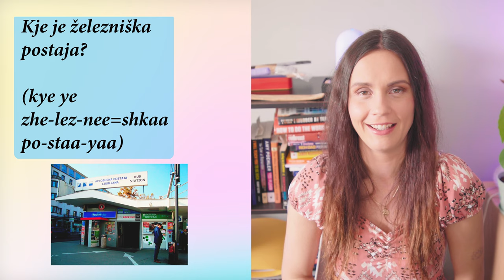BASIC SLOVENE🇸🇮 PHRASES (ultimate travel vocabulary for visiting Slovenia)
If you're traveling to Slovenia this video will guide you through all the basic sayings you will need to navigate dining, public transit, greetings and making friends. I have added phonetical transcriptions for every word. Learn how to say hi in Slovene, how to order coffee in Slovene and how to invite someone to a concert!

Check out my Slovenian channel where I post videos in Slovenian with English subtitles: @slovenskapopotnica

Instagram and Tiktok: @thebarbarahorvat

- traveling Slovenia
- basic slovenian
- learn online
- free learning
- free language course
- learn slovene
- slovene 101